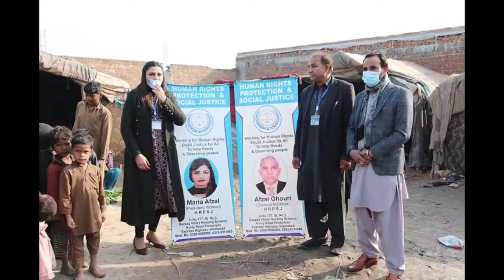September 25, 2022